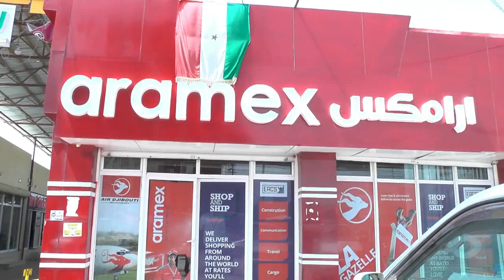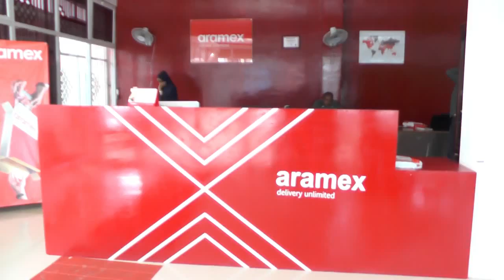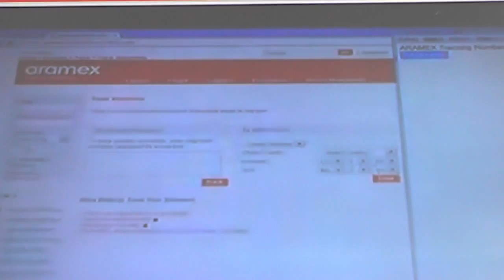Shirkada Dhoofinta Alaabooyinka Dunida Dacaladeeda Oo Hargeisa Laga Furay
Shirkada Dhoofinta Alaabooyinka Daafaha  Dunida Dacaladeeda Oo Hargeisa Laga Furay."ARAMEX"